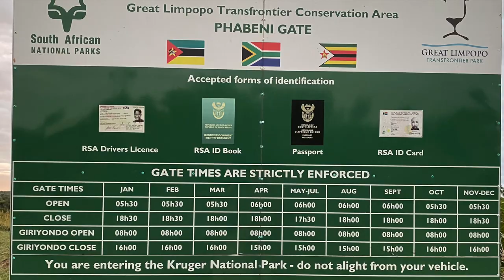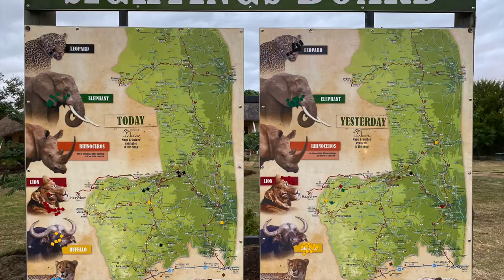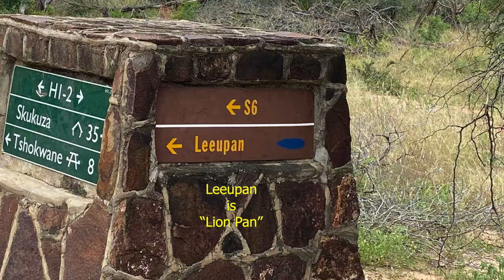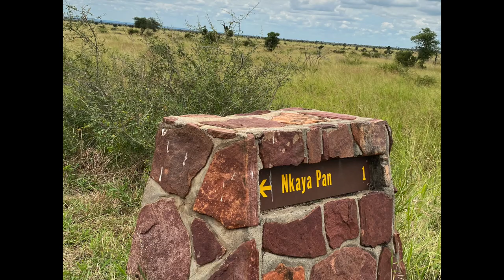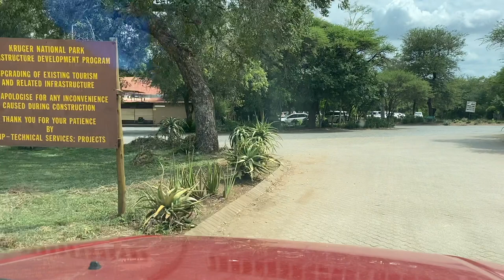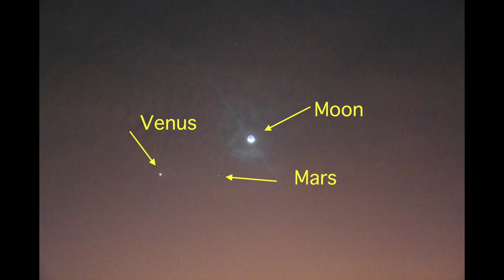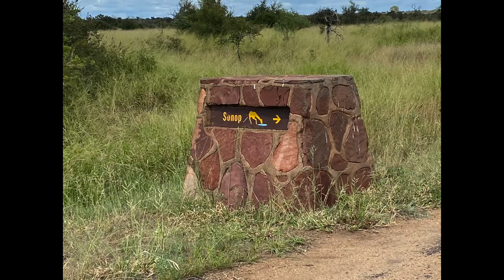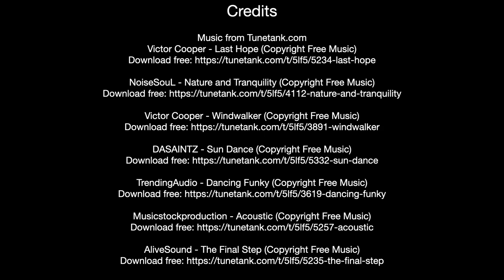Kruger National Park, Lions, Wild Dogs and Satara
We have a number of new experience like sleeping inside the Kruger National Park for the first time. We sleep two nights at Satara and do the famous S100. We also visit nWanetsi and Tshokwane (Part2) picnic spots on our trip.

More notably we have some epic sightings and see so many cool things that it is so difficult to choose which one was the coolest.

Please leave a comment as to which sighting you thought was the coolest.

A vlog style video with epic and cinematic touch to it.

We encounter lions on the road, lots of elephant, a leopard, buffalo and some of our favorites the wild dogs and hyenas.

You can get some good products for your camping by using these retailers:

00:00 Introduction
00:16 Getting there
01:24 First major sighting & about the weekend
01:53 Another great sighting
03:05 En-route to Leopard
03:55 Wild dog & hyena
05:50 Elephant Dance
07:45 Baobab Tree
09:36 At Satara
10:15 First Night
10:55 Wake Up
13:55 Nwanetsi Picnic Spot
16:15 What Tree is this?
17:23 Elephant with Looong tusks